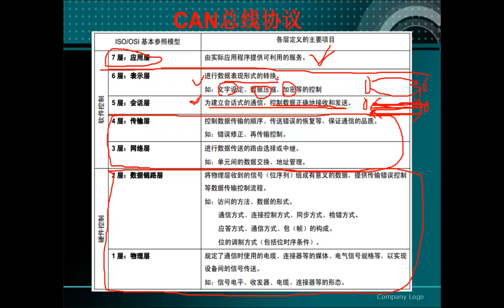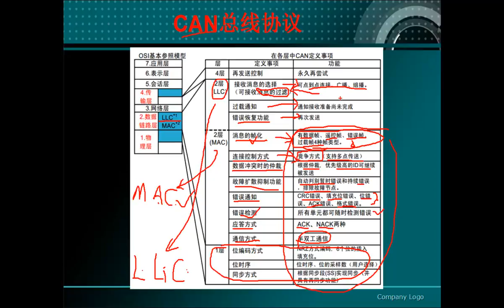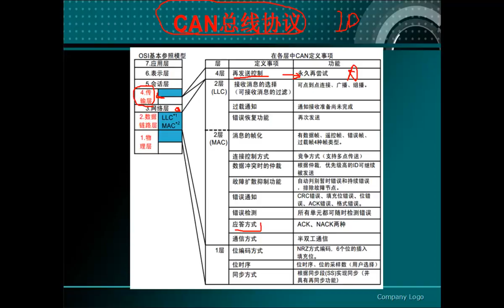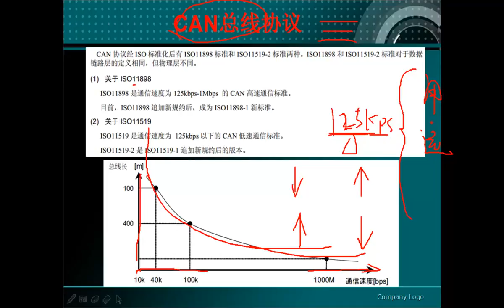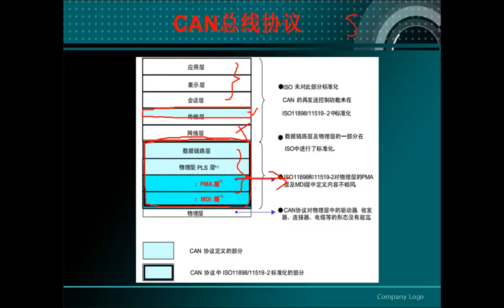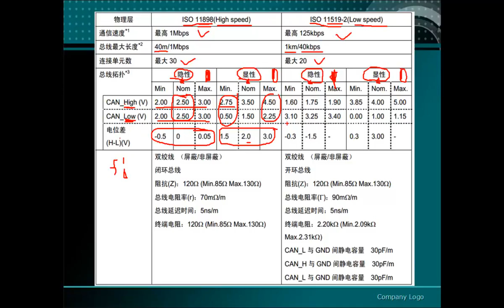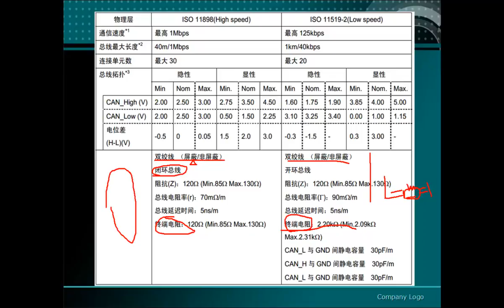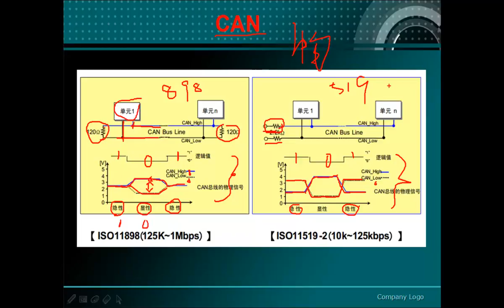第63集 高级应用：CAN总线（二） 刘凯老师STM32培训视频